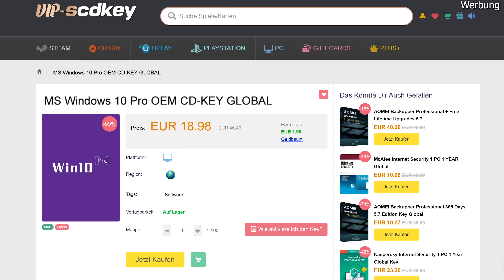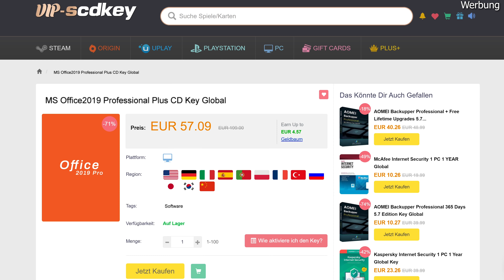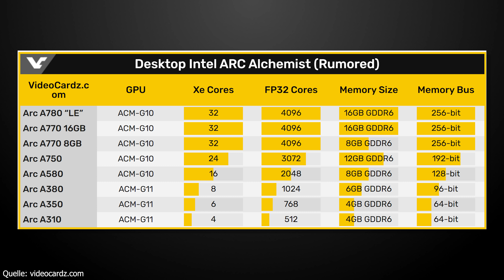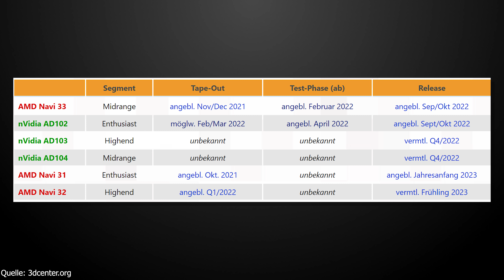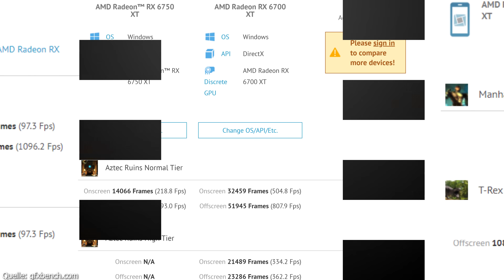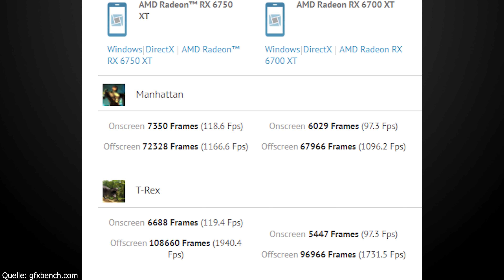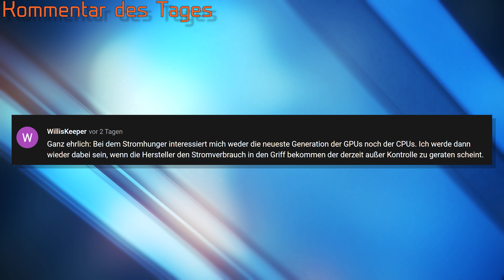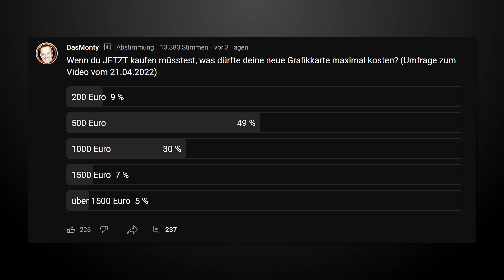AMD Radeon RX 6750XT 23% schneller als 6700XT | RX 7000 erst 2023? | Intel Arc Programm | News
Hier gibts ein günstiges Windows 10 Pro*（€14）

0:00 Start
0:45 Ryzen 7000 nur DDR5
2:33 Werbung
3:37 RTX4000 ohne PCIe5.0
4:44 Intel Arc Komplettes Programm
6:26 AMD RX 7000 Termine
8:00 AMD RX 6750XT Benchmarks
10:04 Kommentar des Tages
11:50 Umfragebesprechung